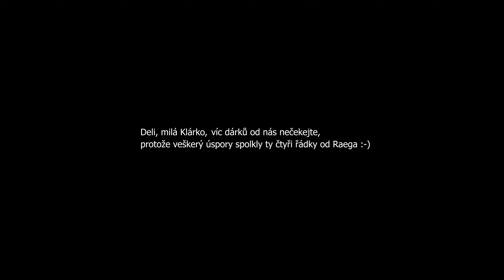Gentlemani musí jíst! - Gratulujem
My gratulujem, my gratulujem!